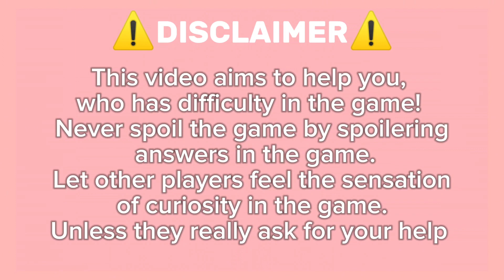Guide How to get Yoplait Go Gurt On Roblox Find The Snacks